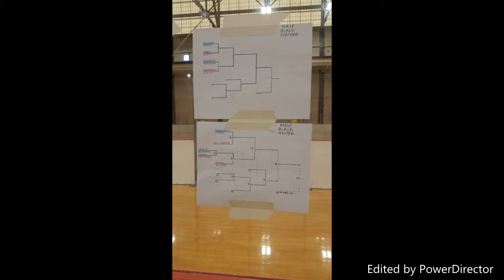Luis Olivares Texas A&m College Station Taekwondo U S Open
im the red one